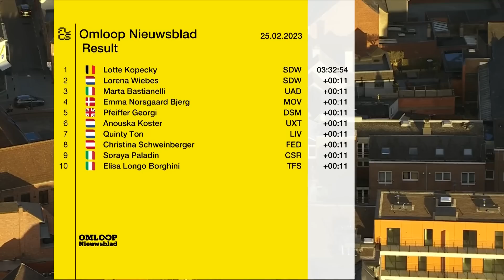Attacks Fly On Opening Weekend! | Omloop Het Nieuwsblad 2023 Highlights - Women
The wait is over, the spring classics are here! Omloop Het Nieuwsblad kicks off this year's racing in Belgium, following a challenging 132.2km course around Oudenaarde, including the iconic Molenberg and Berendries climbs. With 17km to go, the peloton take on the infamous Muur van Geraardsbergen, then the Bosberg, before a 12km run in to the finish in Ninove.